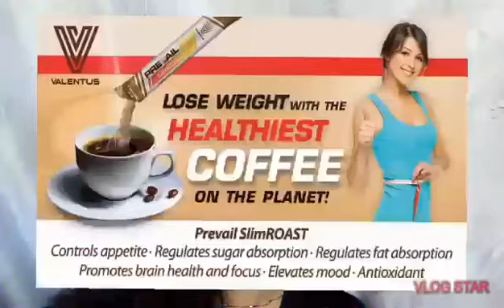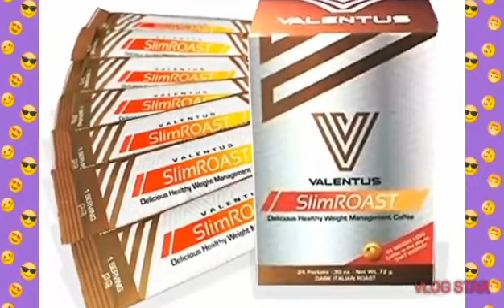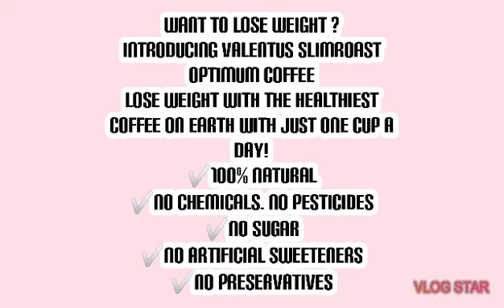Tsoi Grill Filipino Restaurant in Molave, Zamboanga del Sur | What are the benefits of Valentus Tea?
Video Creator 38th: Jean Leah Tanaman

Date of travel/album: December 11, 2014

Tsoi Grill Molave Zamboanga Del Sur is one of the top rated place listed as Bar & Grill in Molave.